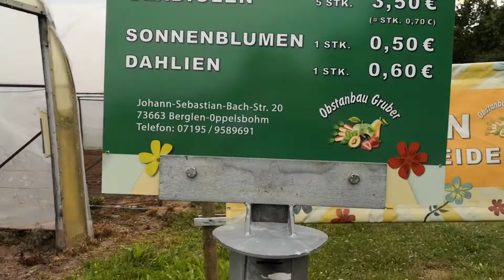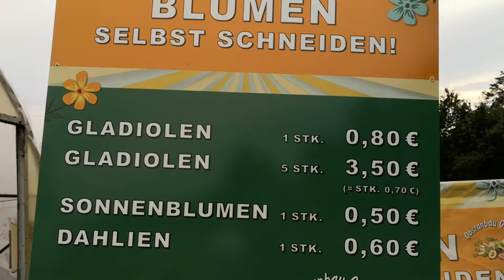1 dakikada Almanya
ALMANYAYI ALMANYA YAPAN İNASAN AHLAKI